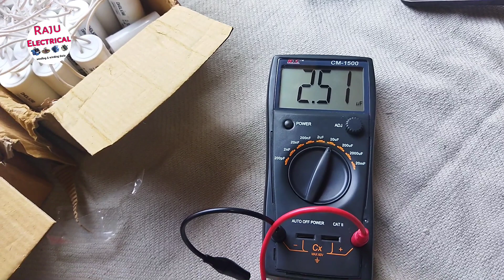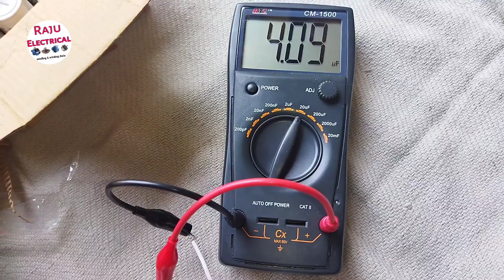Capacitor की वैल्यू नापने वाला मीटर /Ac Dc capacitor testing meter